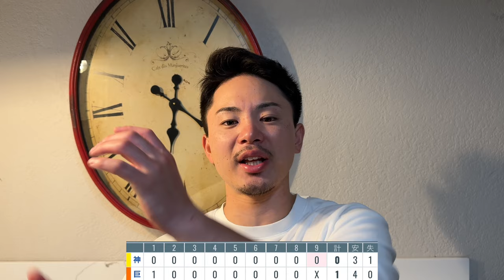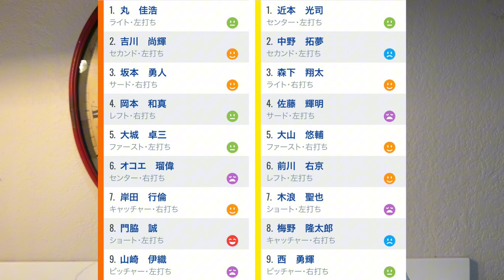【8/12 巨人-阪神】『伊織の気合いが凄かった‼︎』小刻みな継投で完封勝利‼︎3番には坂本を起用‼︎